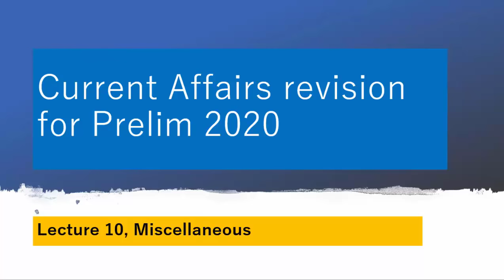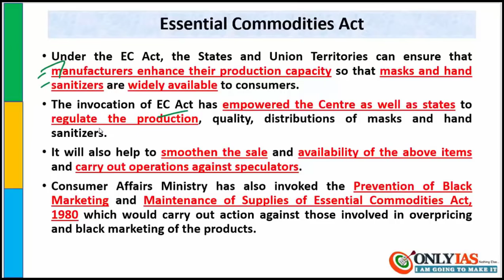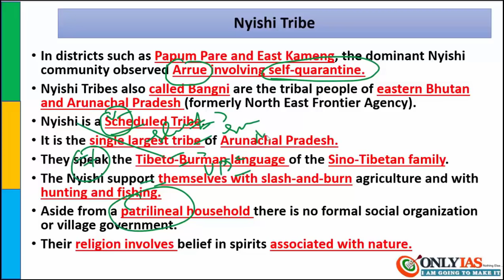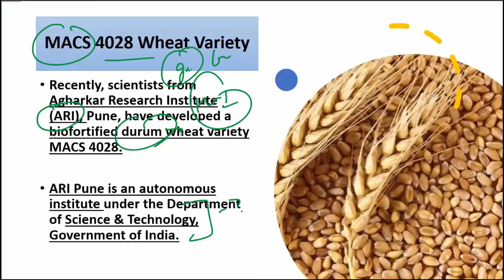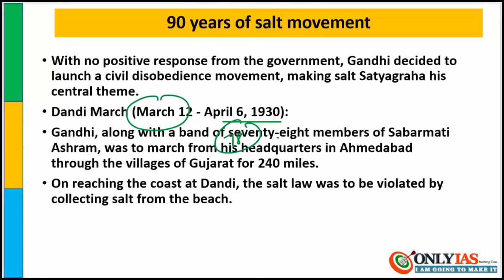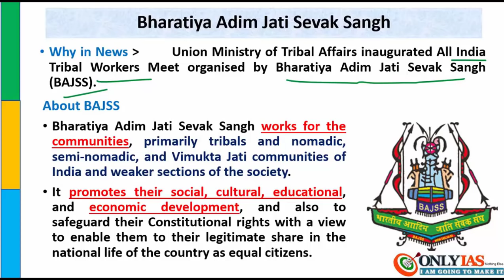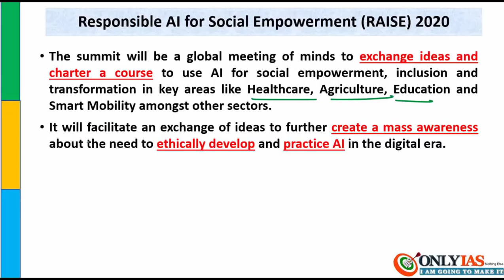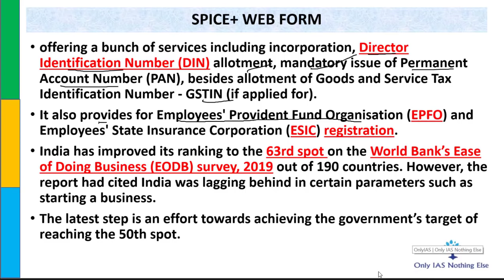Mission 2020 Lecture 10 Miscellaneous Current Affairs Revision for Prelim 2020